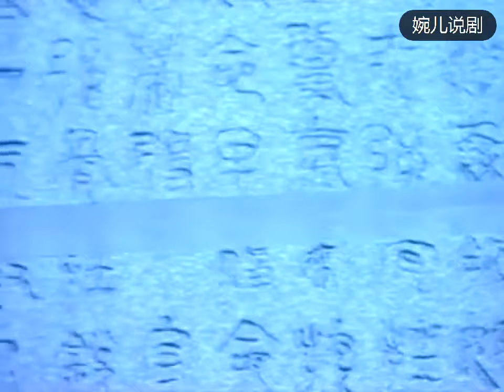劍客勤練寶劍上神功，奈何內力尚淺稍一不慎就大吐血，根本施展不開！ EP23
劇集：張衛健版張三丰
演員：張衛健 張鐵林 李冰冰 林心如 李小璐
我是按劇情順序剪輯的，進入《“张卫健版张三丰”重出江湖》播放列表，觀看更多超爽片段：
Wan'er is currently editing the classic Chinese martial arts drama "Chinese Kung Fu", which contains the most fierce fighting scenes, amazing martial arts myths.I will update daily, I hope everyone will watch my video every day.
If there is something wrong with my video, please leave me a message in time, I will definitely correct it.